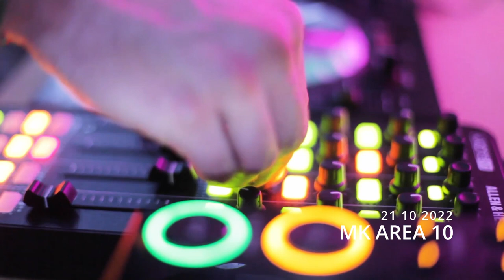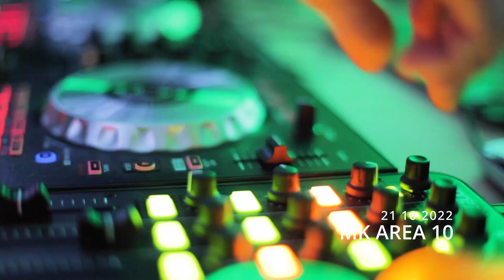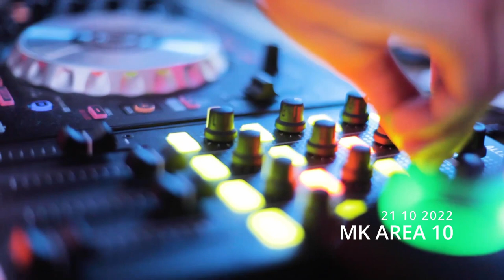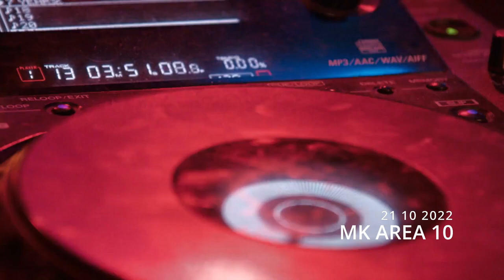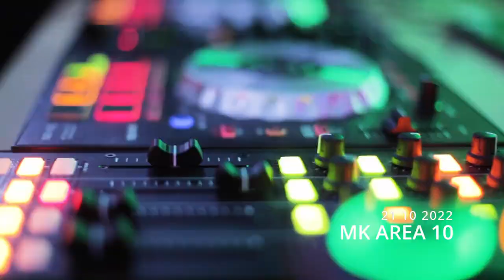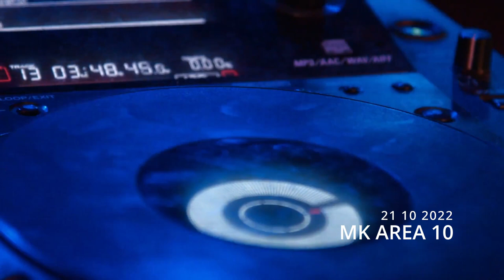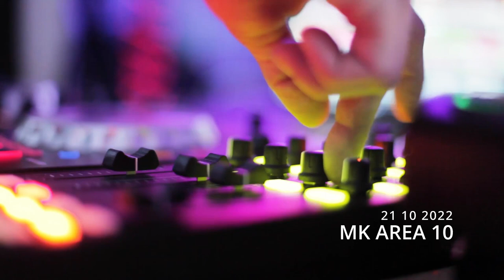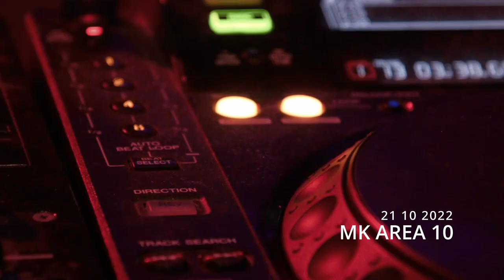MK Area10 On AIR 055 - 21 10 2022 || EDM mix by MK || Electro Dance Music Mix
Electro dance music mix - MK Area10, On AIR 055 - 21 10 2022